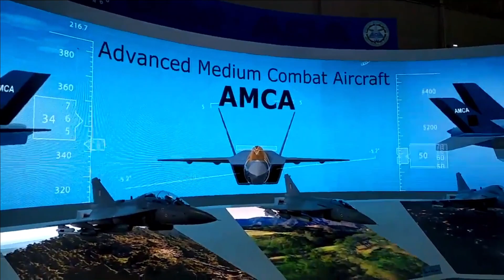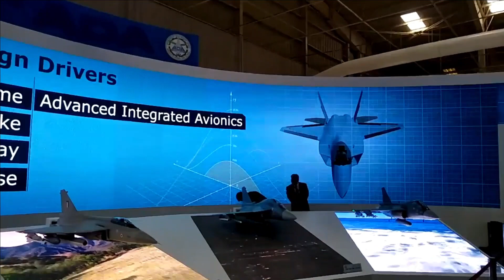Tejas Mark2 to get financial approval this week from cabinet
Financial Approval for Tejas Mark2

As per the latest update from The Business Standard, a case for the financial grant is to be placed this week before the Union Cabinet which is required to proceed with the design & development of Tejas Mark2. This is much needed to be cleared as soon as possible to ensure Tejas Mark2 is developed on time. The Cabinet Committee on Security (CCS) will be chaired by PM Narendra Modi which is supposed to give clearance to Tejas Mark2 project which will enable ADA to further proceed with the fighter jet design, development and certification.

Tejas MK2 ready for operation by 2030

The Tejas Mark 2 is going to be a 4.5-generation flying machine and will have 70 per cent indigenization, against 62 per cent of Mark IA, and much more advanced technology. Earlier CAS had mentioned that in interim i.e., between Tejas M1A and AMCA rollout, IAF will go ahead with Tejas MK2. Back in December 2021, the Tejas Mark2 design was cleared and accepted by IAF. The manufacturing activities for Mark2 has already started. As per HAL’s chief the fighter jet will be rolled out by this year or early 2023. One year after that Tejas MK2 will be taking to the skies i.e., by 2024. But this plan may delay by a year as the financial approval is yet to come. After the first flight, the fighter jet will go through further modifications and enhancements. It will take another 5 years to get certified as per military standards and be ready for operation. This means that the fighter jet will be ready for induction only by 2030. By 2030, the delivery of Tejas Mark1A will also complete as per contract which will add 83 new fighters to Indian Air Force squadron. The government need to expedite the overall process and clear the financial blocker and fast track the process to ensure the Tejas Mark2 is developed on time. The fighter jet is going much needed potent aircraft for IAF to boost the declining squadron strength. IAF has committed for 6 squadrons of Tejas Mark2.

AMCA

Indian Air force has also planned to acquire 7 Squadrons of AMCA which will include 2 squadrons of AMCA Mark1 & 5 squadrons of AMCA Mark2. ADA will develop 5 prototypes of AMCA for flight testing which will cost close to Rs 900 crore each.  As we already know that the HAL in association with ADA has started manufacturing activities of AMCA and the Critical Design Review (CDR) is expected later this year. As per the latest report from the project director of AMCA, ADA is waiting for CCS approval and the first AMCA roll out will be around 2026 and serial production by 2032. Here again the financial approval could delay the program if not given on time. AMCA along with IMRH is will be implemented under special purpose vehicle (SPV) model to expedite the development & production activity.  In SPV model, a majority of stake will belong to private players so that it does not become a full government entity. The procurement process will also be easy as it will cut procedural delays as seen in government entities.

MRFA

Last but not the least let’s talk about our famous MRFA program. MMRCA 2.0 rebranded as MRFA is a $20 billion defense procurement for 114 Mulit-Role fighter Aircraft. IAF has planned to induct six squadrons of MRFA in a phased manner. As per IAF chief, MRFA is going to be buy global & make in India following the approach of C295 aircraft deal. The MRFA responses from 8-OEMs has been received and being analyzed, it will very soon be progressed. The contenders for the MRFA contract are Lockheed Martin’s F-21, Boeing’s Super Hornet F/A-18 E/F and F-15EX, Dassault’s Rafale, Saab’s Gripen JAS-39 E/F, Russian MiG-35 and SU-35, and Eurofighter Typhoon. Among all these the two strongest contenders are Dassault Rafale and Boeing’s F-15EX.